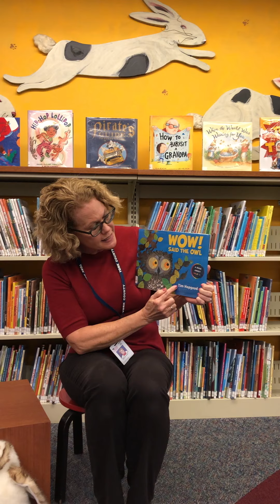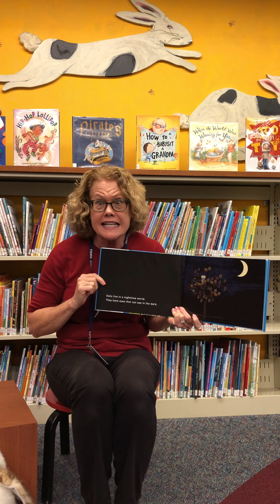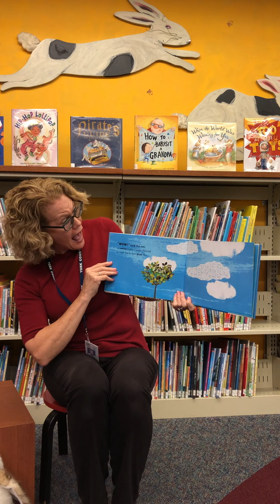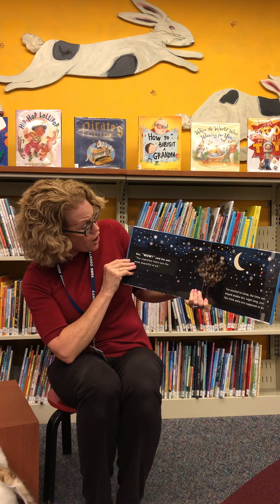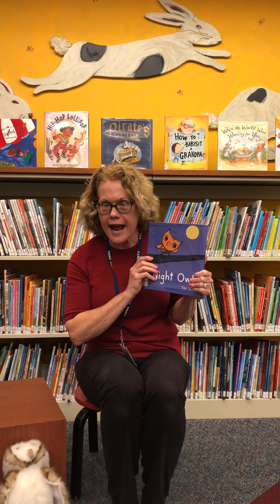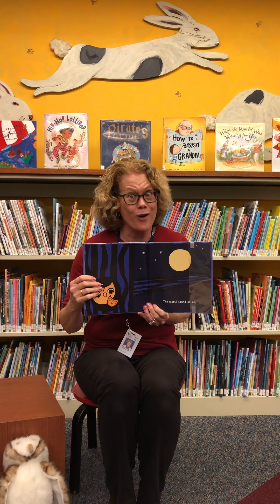Mrs. Dreama Storytime: Owls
Join us for this special recorded story time featuring the amazing Ms. Dreama and a special feathered friend. This storytime is ideally suited for ages 1.5 to 6 years old.
Check out our Kids Collection on OverDrive for more digital books for all ages to read